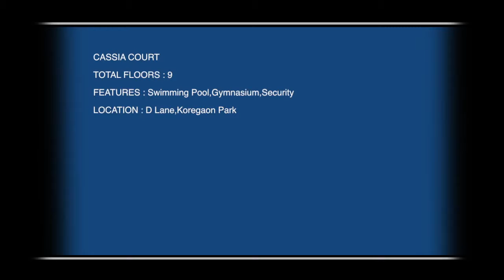Gemini Cassia Court in Koregaon Park, Pune By Gemini Infra – 2/3 BHK | 99acres.com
Gemini Cassia Court by Gemini Infra is the new address for home buyers in Pune, coming up in Koregaon Park. Watch this video and enjoy a virtual walkthrough! Thinking of grabbing best deal on this property,

99acres.com offers you the best properties online! The largest compilation of the property videos can help you sort your favorite one and seal a perfect deal! Trust 99acres.com for homes so indulgent that must be experienced to be believed!